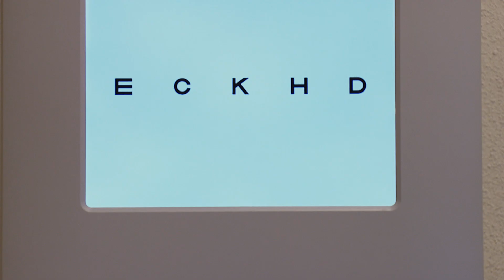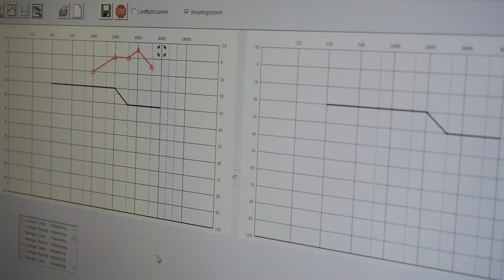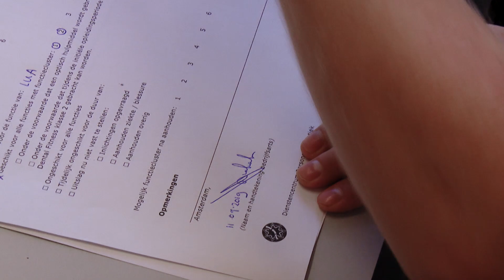De aanstellingskeuring - Clustergroep 2 | Werken bij Defensie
Bij Defensie doe je je werk onder bijzondere omstandigheden. Daar moet je tegen kunnen. Zowel lichamelijk als mentaal. Daarom gaan we je testen. Van top tot teen. Van oor tot oor. En daartussen. Wat staat je te wachten? Hoe bereid je je voor? Zie het in deze video's.